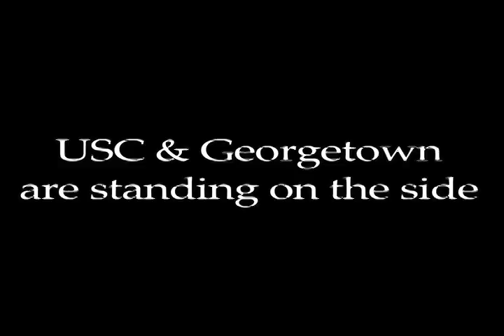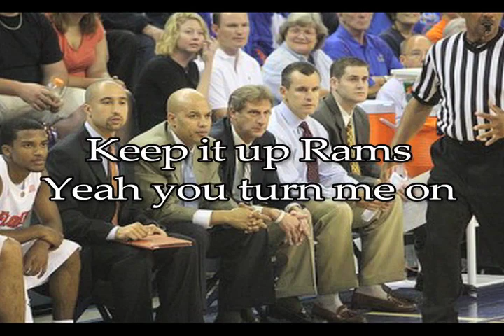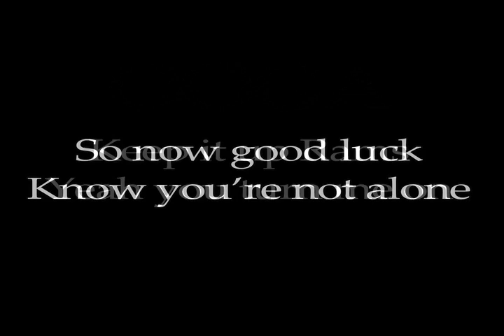Shaka's Got 'Em Believing (VCU Final Four Song)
Performed by Right On Band
Set to the music of "Hooked On a Feeling" by Blue Swede!
Written by Mark James, Additional Lyrics by Nigel Holland
Licensed by Screen-Gems EMI Publishing (2011)

Shaka's got the feeling

That it's "destiny"

World you just don't realize

What was meant to be

Speed it up now

Keep the throttle down

Bugatti Boys

Now you're Houston bound

Shaka's Got 'Em Believing

That this is the season

V-C-U Victory

USC & Georgetown are standing on the side

The Boilermakers, Seminoles and the Jayhawks

Were denied

On a bus to Houston

We're in the Final Four

Butler didn't realize

What they were in for

So good luck now

Know your not alone

Keep it up Rams

Yeah you turn me on

V-C-U Victory